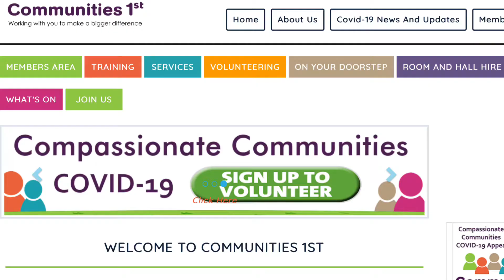VE Day 75 from Hertsmere’s leaders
A VE Day 75 message from Hertmere Borough Council’s political leaders, Cllrs Morris Bright and Jeremy Newmark